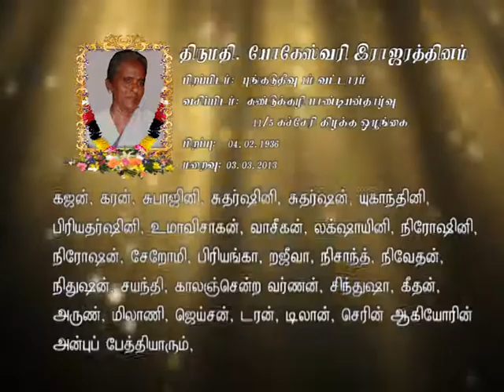Funeral_MRS. YOKESWARAN RAJARATNAM_06032013